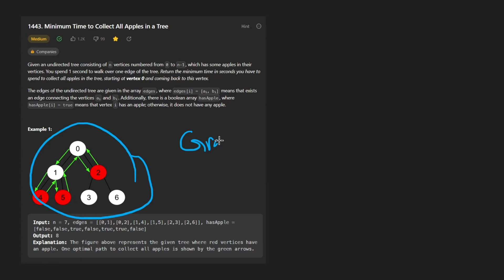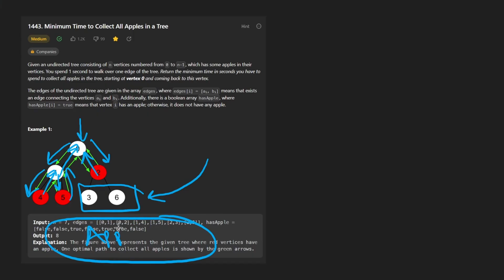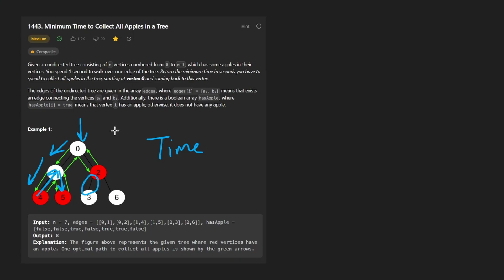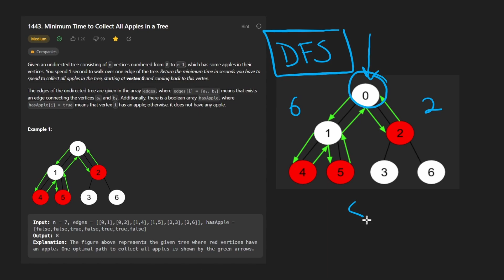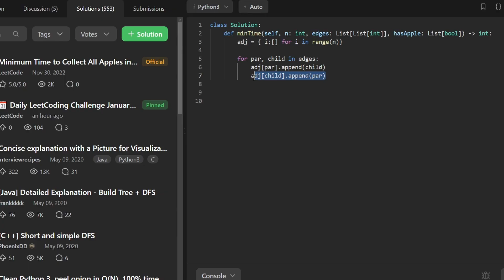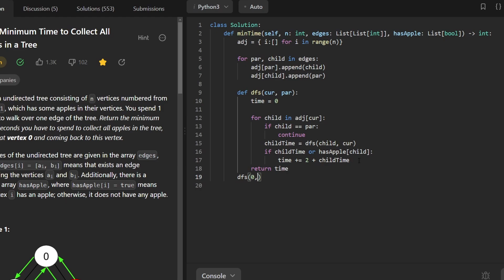Minimum Time to Collect All Apples in a Tree - Leetcode 1443 - Python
0:00 - Read the problem
2:30 - Drawing Explanation
7:38 - Coding Explanation

leetcode 1443